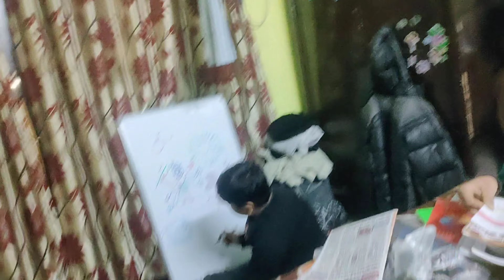this is my first prank royal gold#viral